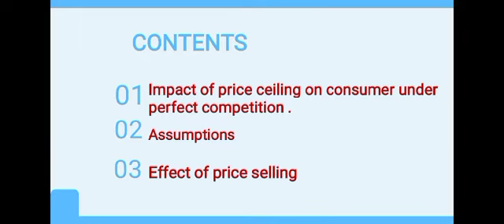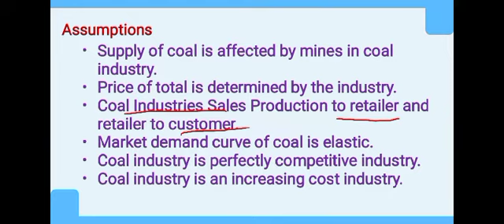Impact of price ceiling under perfect competition